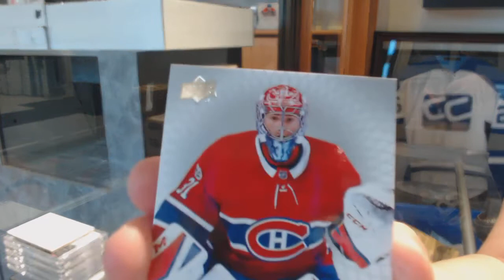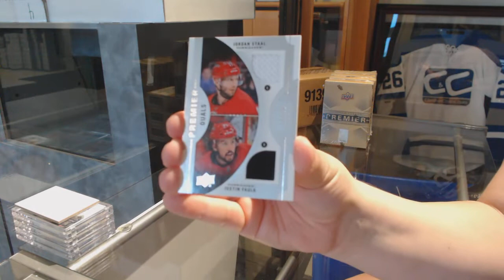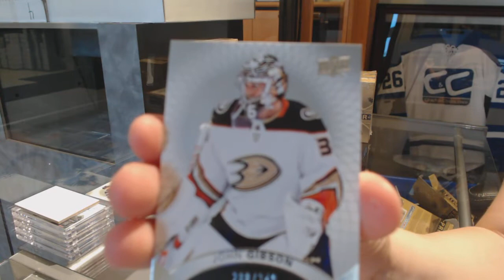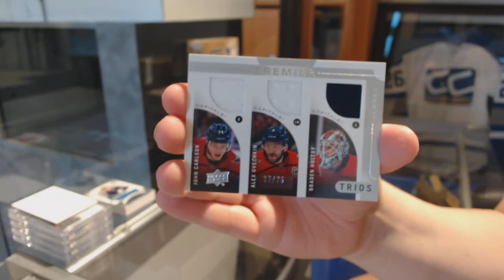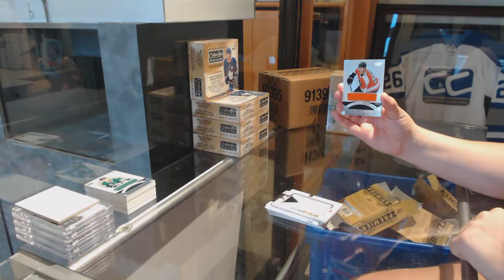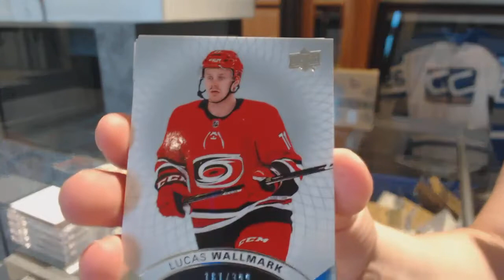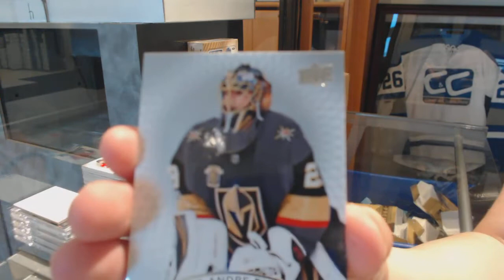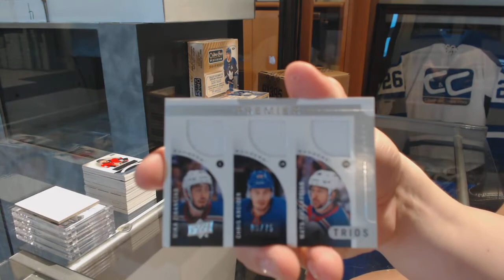17-18 Upper Deck Premier Hockey 5 Box Case Break - C&C GB #9967